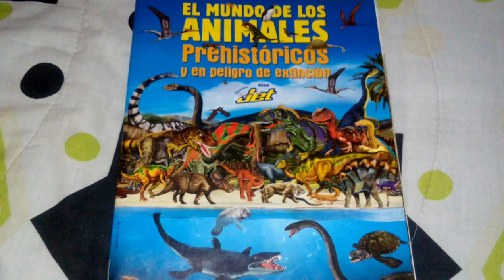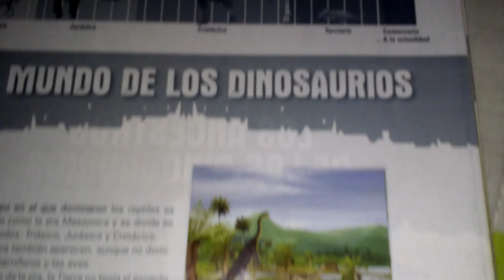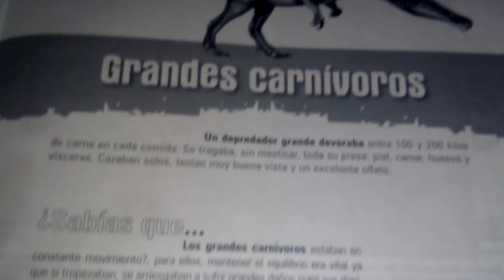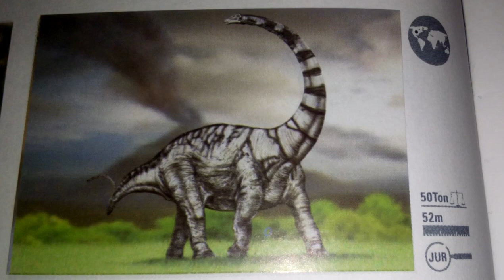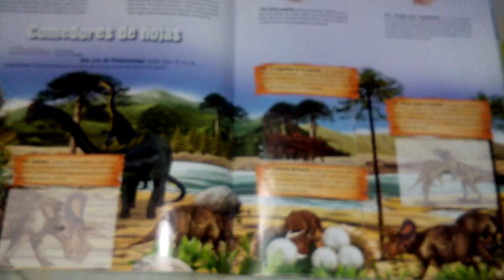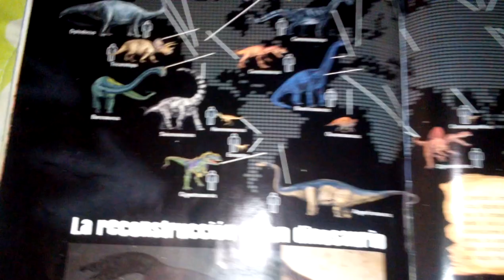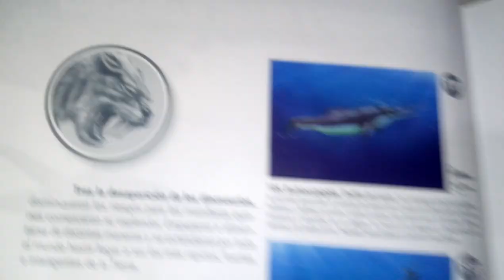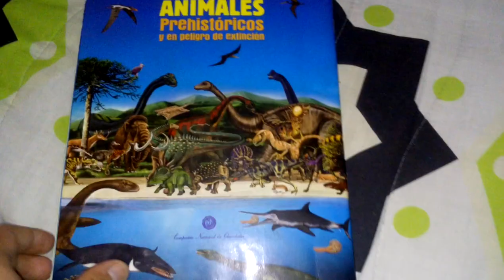ÁLBUM EL MUNDO DE LOS ANIMALES PREHISTÓRICOS Y EN PELIGRO DE EXTINCION (2011) HD:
Hola amigos de youtube. En este vídeo les presento el álbum de chocolatinas jet titulado: El mundo de los animales prehistóricos y en peligro de extinción. Distribuido en el año 2010 por nacional de chocolates. Espero que les guste. Gracias .